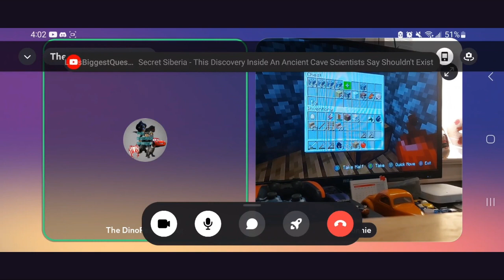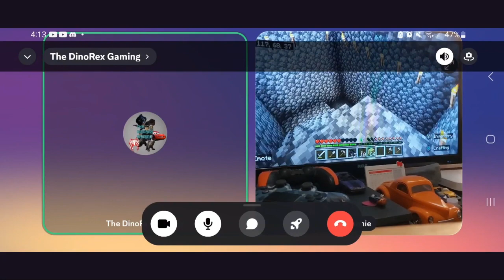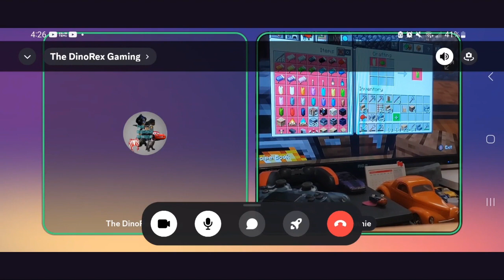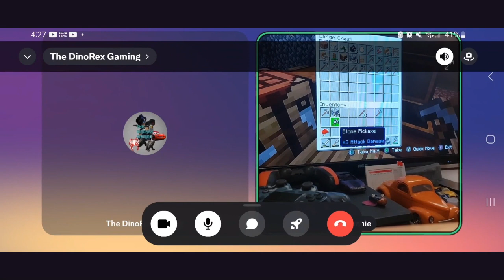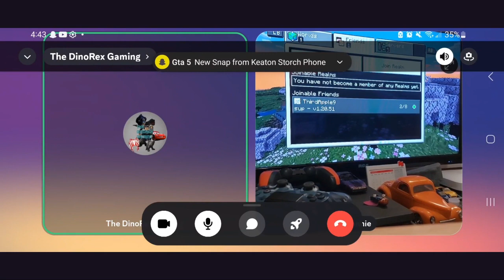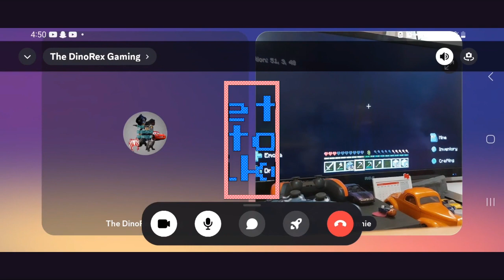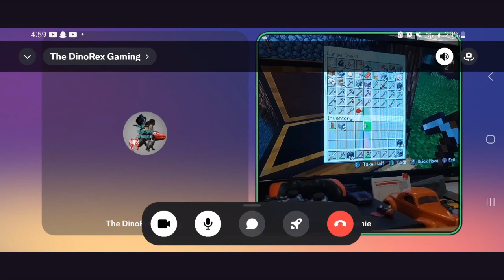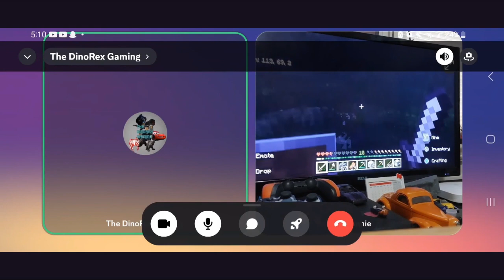LETS PLAYING MINECRAFT WITH THE TERRY GAMING CORNER!